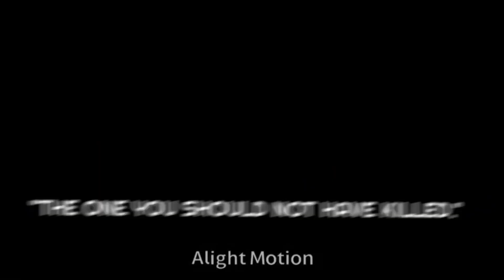Stay Calm | Big Collab | Flash Warning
⁠​⁠ 0:00 @Dracinit-_-
0:05 @wormydoesntexist
0:09 @Muggyo.
0:13 @tokiisx
0:18 @﹒Riia here !!﹒
0:22 @charlie_aizawa
0:26 @shadzs
0:30 @Nayd.056
0:34 @shadzs
0:38 @Frostbite_z
0:43 @TiaRuru
0:47 @﹒Riia here !!﹒
0:51 @Sugarbearyy
1:00 @hannab3thaperson
1:08 ME :3
1:12 @NEKO_CAT3
1:16 @efiwsnahcgnab
1:20 @Rosenemy
1:27 @aikoforreal
1:33 @tokiisx
1:42 @Alt.Project
1:50 @﹒Riia here !!﹒
1:54 @Diam0nd_z
2:10 @AreenaYT_qt
2:15 @Cocoa-Beanz
2:20 @whoisadleena
2:24 @MiyakoIsHere_Official
2:40 @oceanfinder
2:50 @ZenEdits1849
Thumbnail by Zenedits